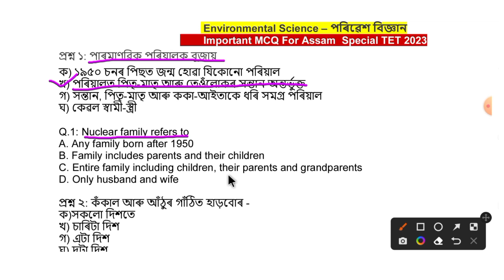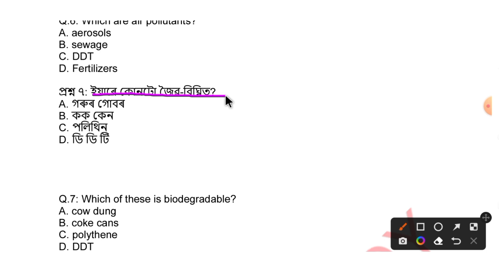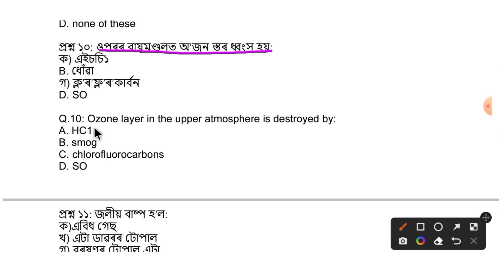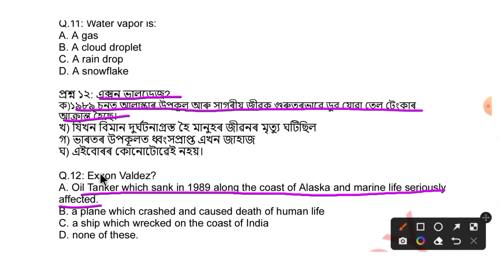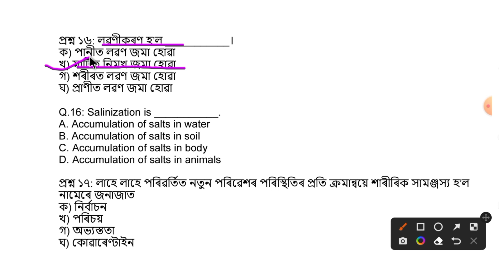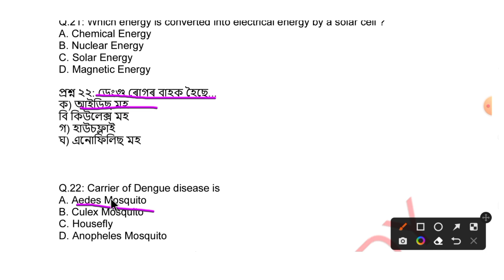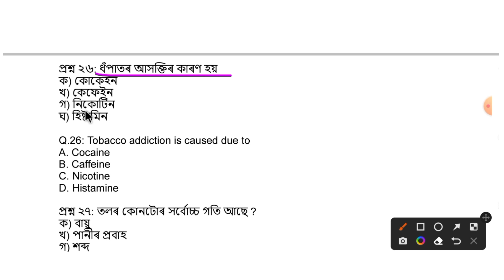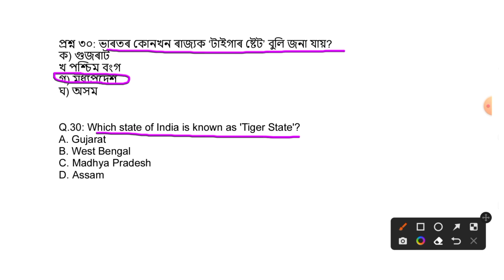Assam Special TET 2023 || EVS Important Questions || Environmental studies Important Questions 2023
Hello Guys,
Well Come to Glp Study Youtube Channel.

Dear Friends…
এই Channelৰ জৰিয়তে আমি যিমান পাৰোঁ আপোনালোকক শিক্ষাৰ দিশত সহায় কৰিব বিচাৰিছোঁ…….

Assam TET 2023 Special|পৰিৱেশ অধ্যয়ন /Environmental Studies important Questions solutions